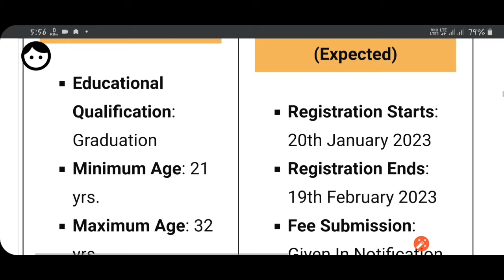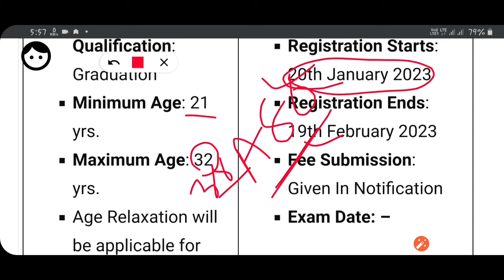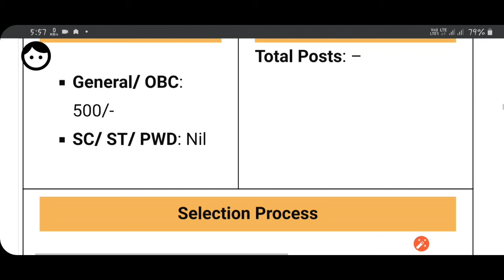ଆସିଗଲା ଆଉ ଥରେ OPSC ASO । Apply Now। Golden Chance.